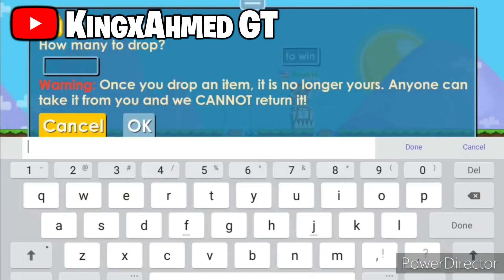TOP 3 SCAM FAILS IN GROWTOPIA! (RICH) OMG!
2. Like this video
3. Comment World + GrowID (INGAME NAME)